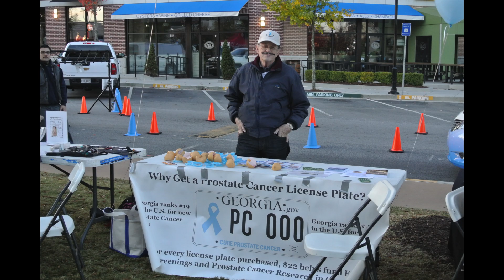2013 First Annual Moustache Dash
2013 First Annual Movember Moustache Dash Brookhaven, GA